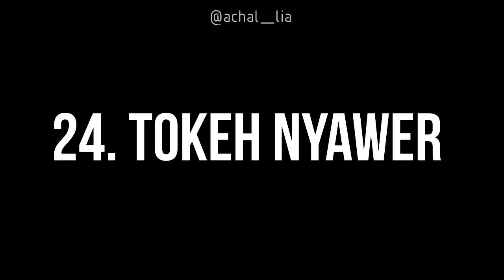36 GAYA JOGED ORGEN TUNGGAL DI PALEMBANG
Orgen merupakan kepanjangan dari Orgen Tunggal, biasanya di gunakan saat ada hajatan baik itu formal maupun non formal, namun pada saat menikmati musik orgen ini orang- orang terutama orang Palembang memiliki Gaya masing-masing yang memiliki ciri khas !

kira-kira ada ngga gaya kamu joged disini ?
kalo ada Komen di bawah nomor berapa yahh ?